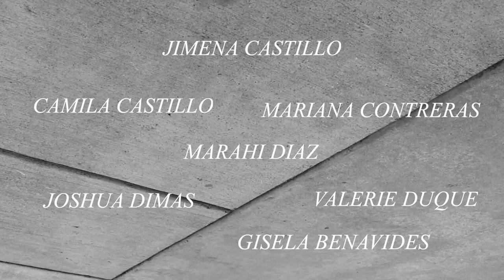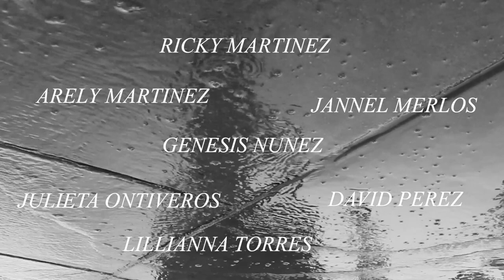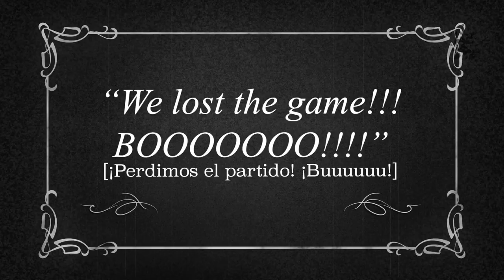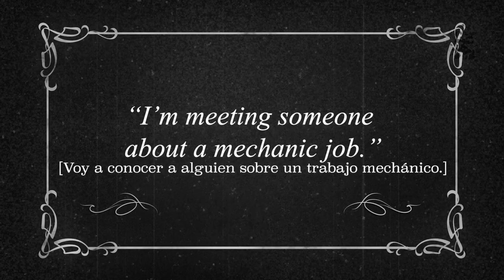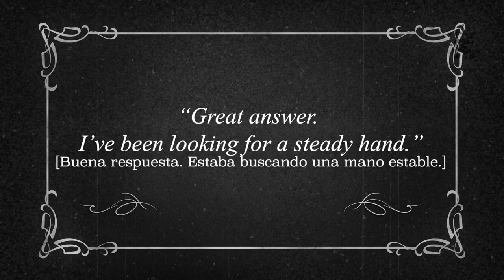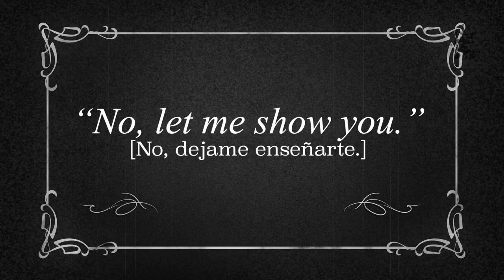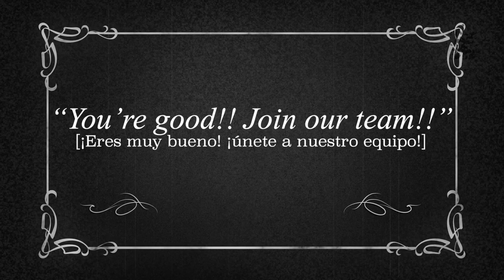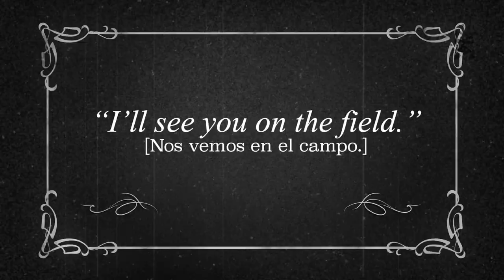"Dreams of Scoring"- An original film by Will Munro & students from St. Rose of Lima & St. Therese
An original film from RJHS Camp Magis 2019
Written and Directed by Will Munro '19
Cinematography by students from St. Rose of Lima & St. Therese
Starring the students from St. Rose of Lima & St. Therese
Edited by Will Munro & the students St. Rose of Lima & St. Therese
"Cielito Lindo" live music recording by A. Dawkins from Passeo Playas de Tijuana, May 2019
Film screened for a live audience Friday, June 28, 2019 in the Regis Jesuit Z Theatre.